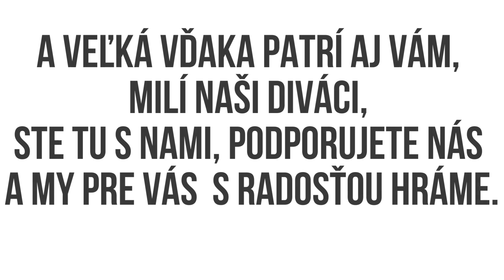Nevesta / Ladislav Grosman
Nevesta vyhrala Grand prix 2023